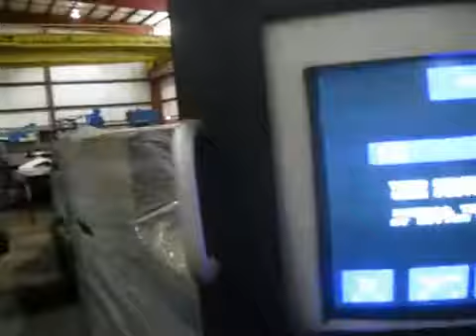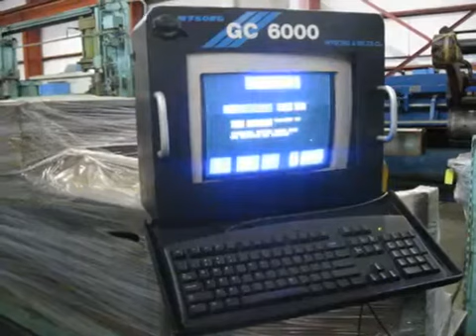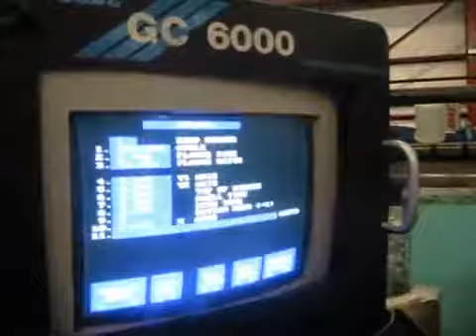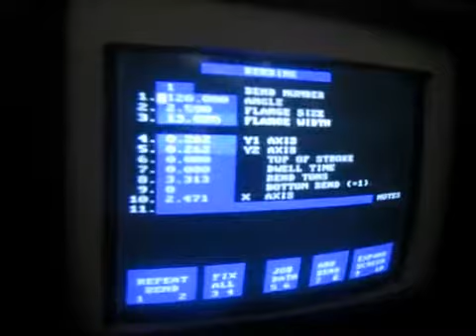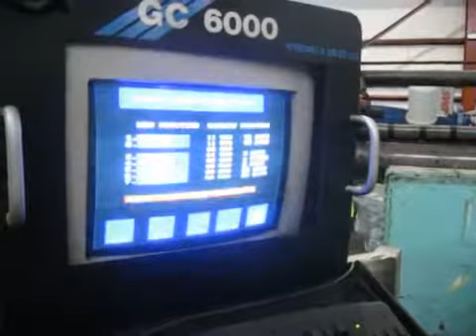7700037 1993 Wysong PH100X96